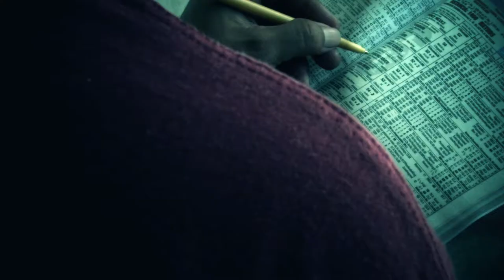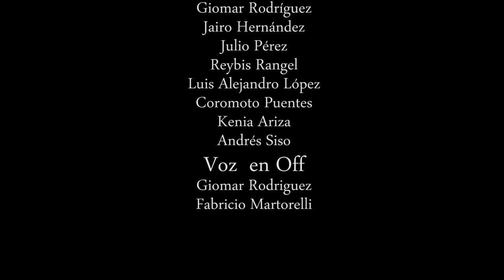Cortometraje: Recuerdos de un prisionero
Cortometraje basado en el artículo de un Grano de Maíz "Recuerdos de un Prisionero", del libro de Francisco Jesús, escritor revolucionario que siendo nicaragüense luchó en Venezuela toda su vida. Relata en este breve libro un incidente que compartimos con todos Uds a través de la dirección